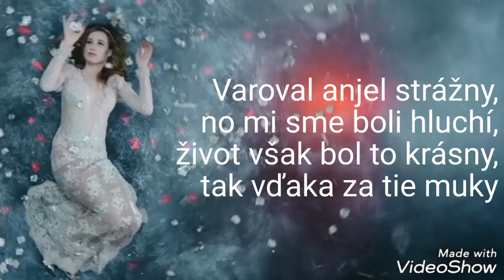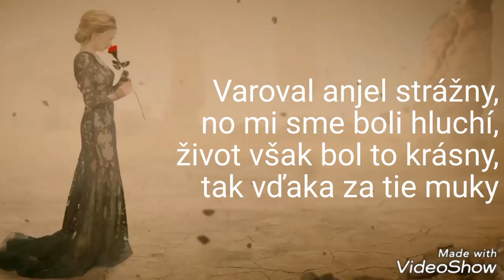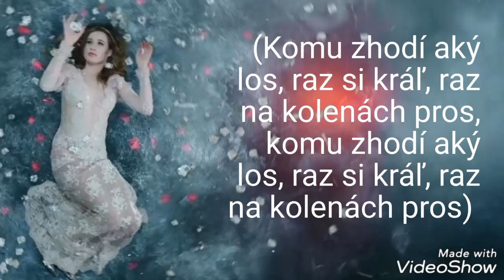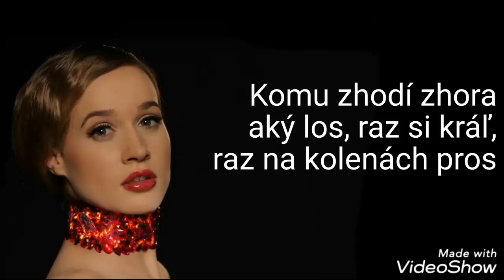Kristína - Láska bombová (lyrics)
Hudba: Martin Kavulič
Text: Kamil Peteraj
Zpěv: Kristína Peláková
Album: Mať srdce